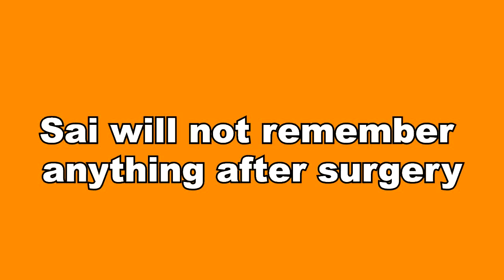GHKKPM || सर्जरी के बाद नहीं आएगा सई को कुछ याद, जाएगी याददाश्त